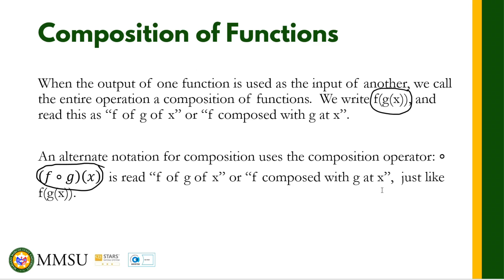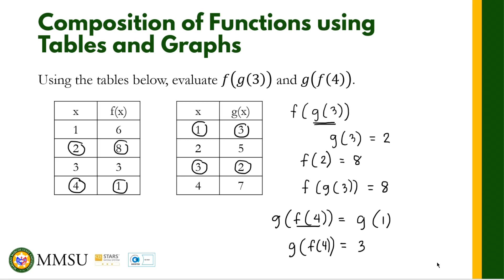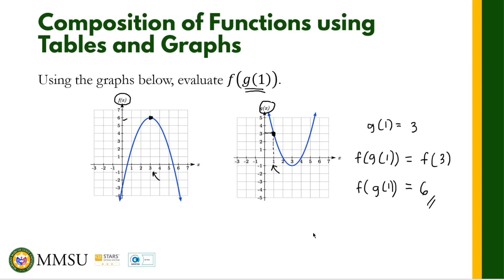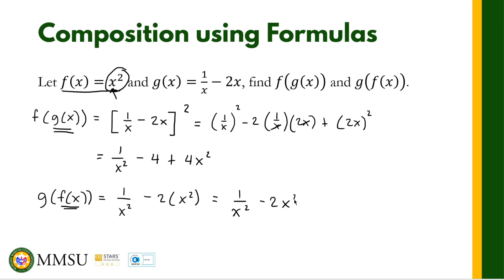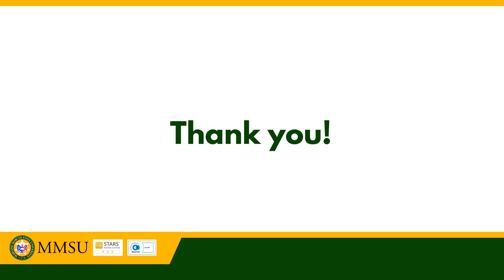Composition of Functions | Precalculus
When the output of one function is used as the input of another, we call the entire operation a composition of functions.  We write f(g(x)), and read this as “f of g of x” or “f composed with g at x”.

An alternate notation for composition uses the composition operator:  ○
 ○ is read “f of g of x” or “f composed with g at x”, just like f(g(x)).

For this video, I talked about how to evaluate the composition of functions based on given tables or graphs and formulas.